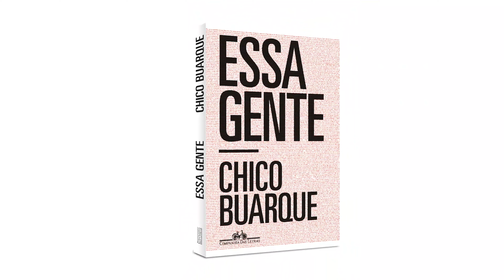Geovani Martins lê "Essa gente", de Chico Buarque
Manuel Duarte, protagonista do novo romance de Chico Buarque, é o autor de um romance histórico que se tornou best-seller nos anos 1990. Agora, Duarte passa por um deserto criativo e emocional, tendo por pano de fundo um Rio de Janeiro que sangra e estrebucha sob o flagelo de feridas sociais finalmente supuradas, ostensivas.

Com estrutura de diário, a reflexão sobre a linguagem ― marca da ficção do autor ― parte agora do apontamento rápido, artimanha para auxiliar a memória quando for possível dar sentido ao tumulto do presente. Ao seu melhor estilo, Chico Buarque borra as fronteiras entre vida, imaginação, sonho e delírio, e constrói uma narrativa engenhosa, em cujas entrelinhas se descortinam as contradições de um país fraturado.

Primeira obra literária de vulto a encarar o Brasil de hoje, "Essa gente" já está nas livrarias. Também disponível em e-book. Saiba mais

Direção e edição: Maria Lutterbach
Motion: Luciano Gomes